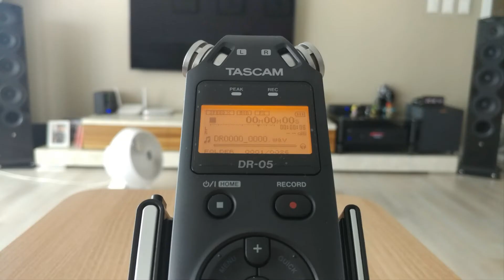Arirang - Tascam DR-05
Recording : Tascam DR-05
 - Source : NODE 2
 - DAC : RME ADI2 DAC
 - AMP : NAD C388
 - SPEAKER :  REVEL F-206